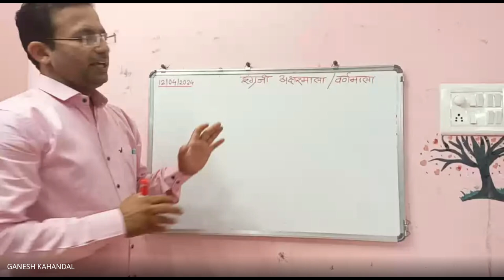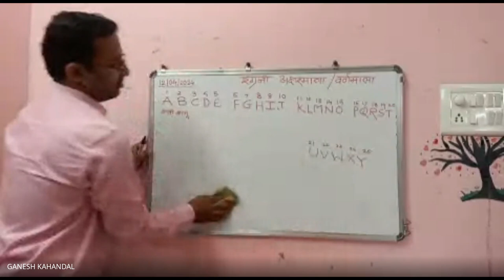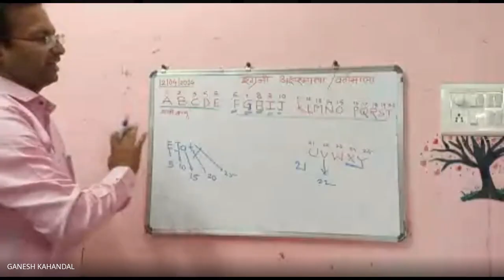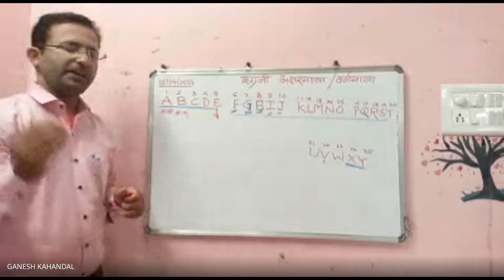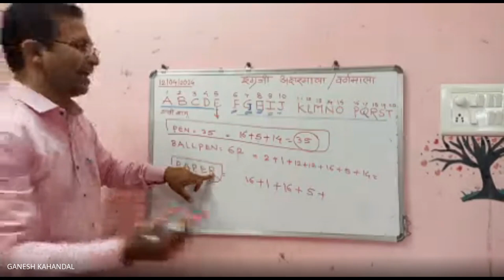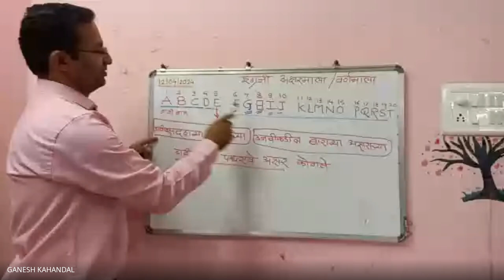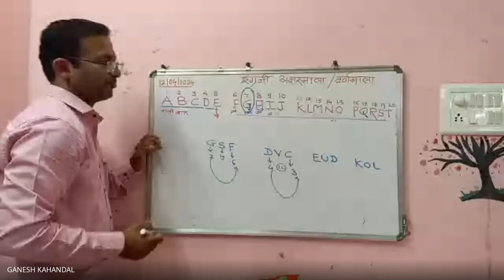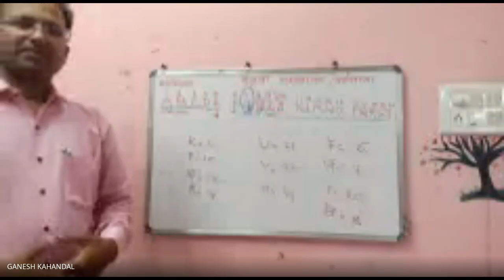मिशन आरंभ ८ वी शिष्यवृत्ती मार्गदर्शन 2024 04 12 19 01 GMT+5 30